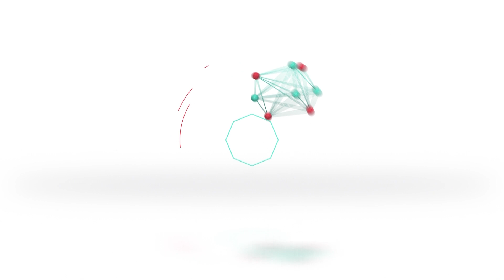Prevención Salud acompaña la llegada de "Las Panteras" a Rafaela